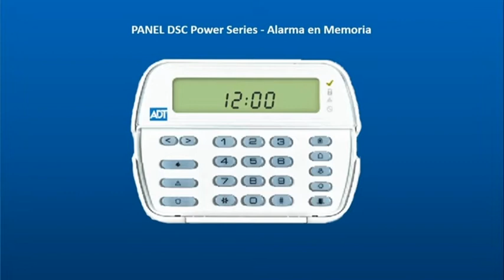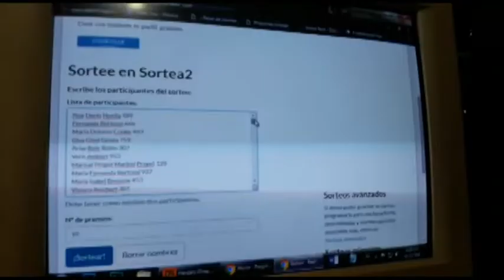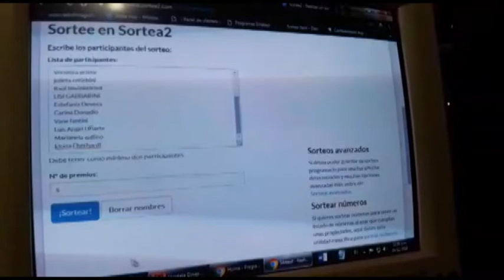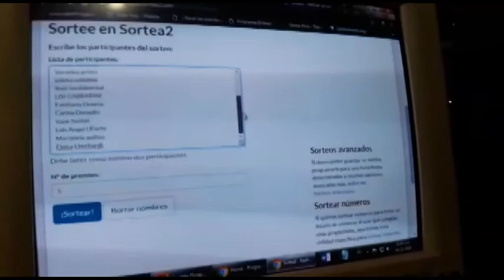MARTÍN - CIRO - SISTEMA DE ALARMA ADT